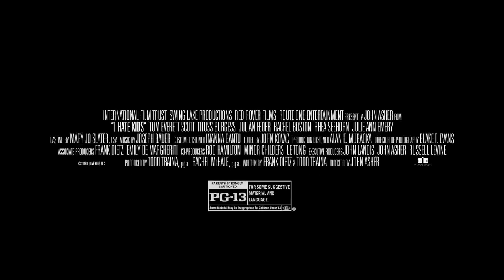Я ненавижу детей — I Hate Kids трейлер 2019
Убежденный холостяк Ник Пирсон никогда не хотел семью, и даже написал книгу «Я ненавижу детей», ставшею бестселлером. Он настолько самодостаточен, что ему не нужна жена, заботящаяся о том, чтобы у милого всегда был обед и чистые наглаженные рубашки. Мужчину всегда устраивали легкие интрижки, ничего не хотелось менять. Но однажды герой встречает девушку, которая сводит его с ума и полностью разделяет взгляды на рождение отпрысков. Он делает ей предложение руки и сердца, планируя провести с ней остаток дней. Намечается роскошная свадьба с приглашением близких родственников и друзей, безумно желавших посмотреть на ссуженную их принципиального свободолюбивого товарища. Но в канун торжества молодоженов и гостей ждал большой сюрприз, открывший тайны на прошлую бездетную жизнь жениха.

В канун свадьбы в доме со словами: «Я твой сын», появляется неизвестный подросток похожий как две капли воды на Ника. Представившись Мэйсоном, мальчишка рассказывает удивительную историю, произошедшую с ним недавно. Он долго жил в приемной семье, но всегда мечтал найти настоящих родителей. Буквально три дня назад один знаменитый радиоэкстрасенс назвал точное имя его отца. Им оказался знаменитый писатель, найти которого не составляло труда. Обрадовавшись исполнению заветного желания, юношу совершенно не смущал тот факт, что отец написал целый том о том, как ненавидит детей. Теперь Нику, не желающему брать ответственность за подростка, придется найти способы избавится от наследника. Для этого он отправляется в путешествие по всей стране в поисках биологической матери.

Герой откладывает женитьбу и прежде чем начать новую жизнь, пытается разобраться в прошлой. Вместе с припадочным ясновидцем и новоявленным сынишкой он посещает десятки бывших любовниц, чтобы задать им единственный вопрос: Кто мать его ребенка? Из-за того, что брошенные красавицы оказываются совсем не рады встрече с давнишним кавалером, трио приятелей попадают во множество комичных и неловких ситуаций, развенчивающих миф о холостяцкой жизни Ника.

Режиссер:
Джон Мэллори Ашер
В главных ролях:
Том Эверетт Скотт, Титус Берджесс, Джулиан Федер, Рейчел Бостон, Ри Сихорн, Джули Энн Эмери, Бэт Рисграф, Арден Майрин, Брайан Бэтт, Джойс Булифэнт
Год релиза в РФ:
2019
Дата выхода в России:
8 февраля 2019
Мировая премьера:
18 января 2019